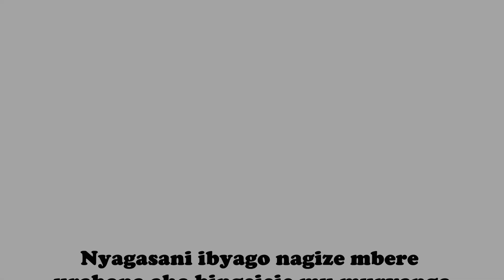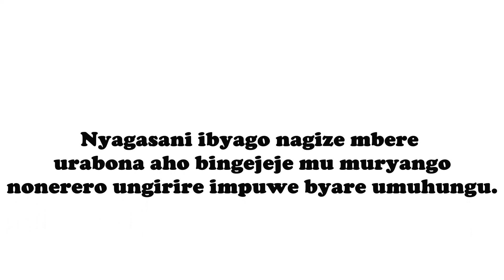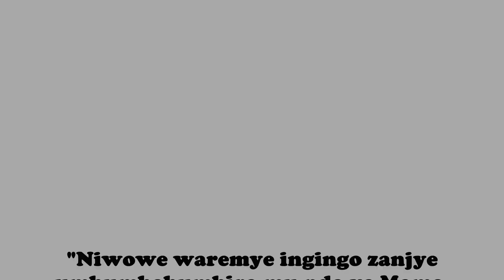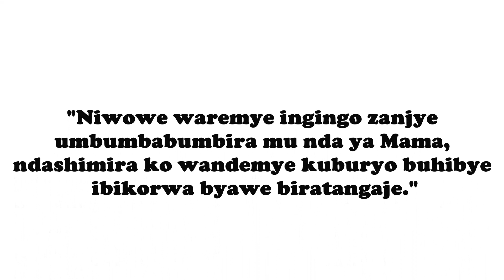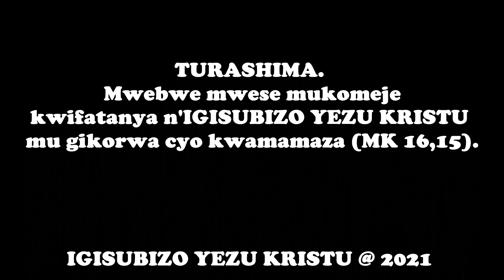UBUHAMYA BW'IBIKOMERE NANYUZEMO KUVA NKIVUKA.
IBIKOMERE BYA MUNTU.
Uhoraho, we wubatse Yeruzalemu bundi bushya,azakorakoranya impabe za Israheli. Ni we ukiza abafite intimba ku mutima,maze akomora ibikomere byabo.(Zab 147,2-3)